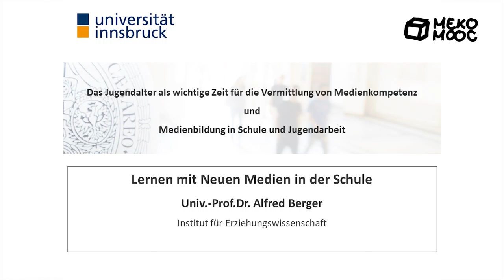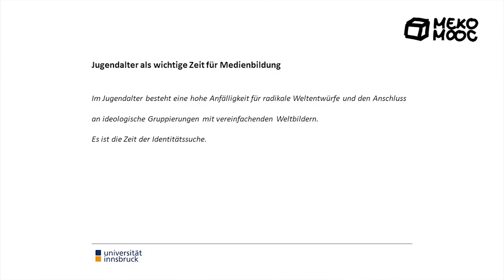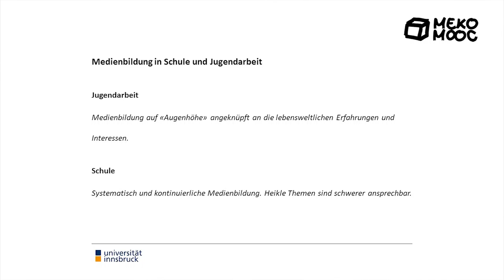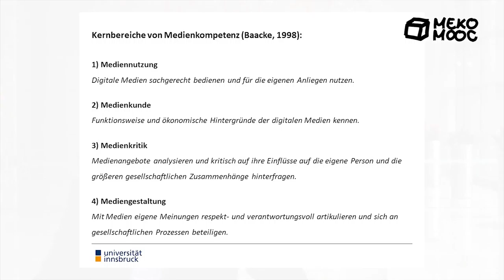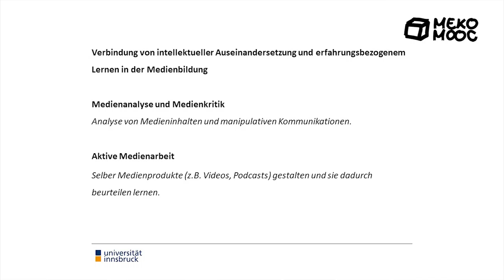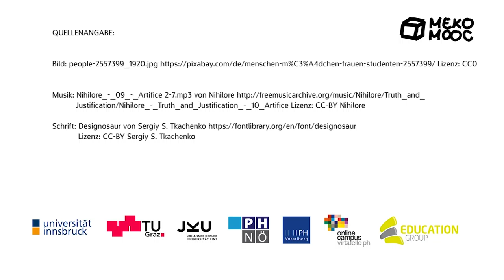[Meko MOOC 2020] M1 Lebenslanges Lernen Teil5 - AD